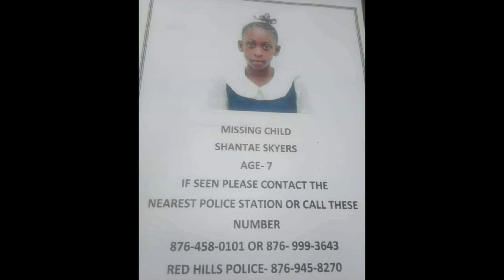Reason Wid Mi Vol 1 - Wh@t Type Of P@rent Are You?/JBN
JBN'S new feature where I state my opinion on a current and topical issue.